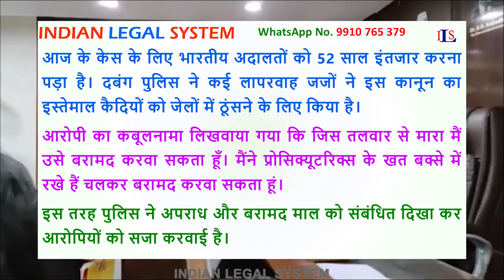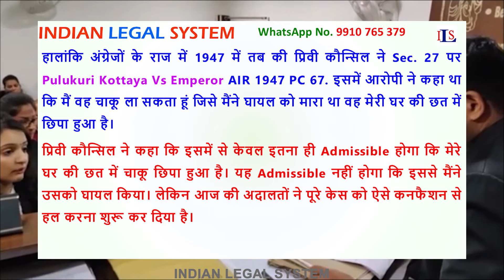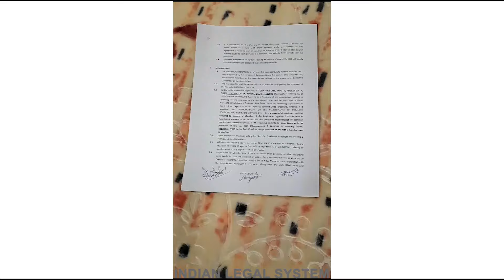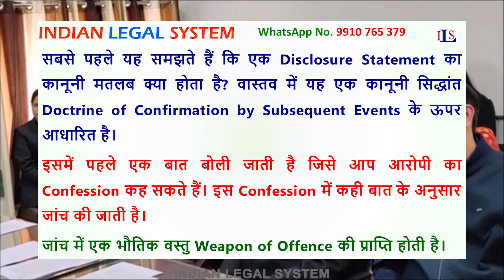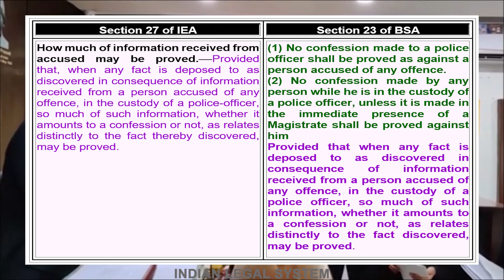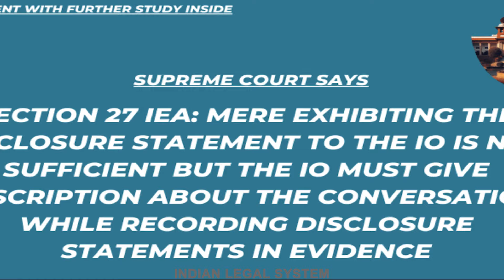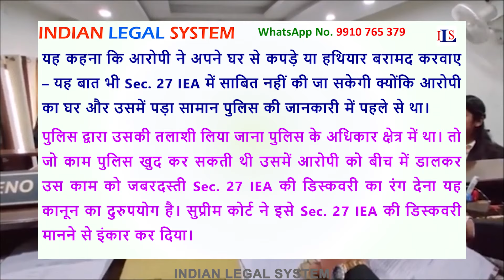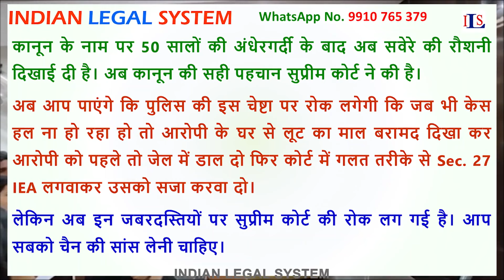AFTER 52 YRS. SUPREME COURT CHANGED LAW OF DISCOVERY U/SEC. 27 IEA 23 BSA BNS BNSS BSA ALLARAKHA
Intro:
There are some statements made by an accused those are admissible in law against them. Police have misused such statements against the accused by planting false evidence in the name of discovered evidence under section 27 Indian Evidence Act. now in the present case of Allarakha Habib Memon Vs State Of Gujarat the Supreme Court of India has changed the law in favour of the accused. Now the Police will not be able to falsely implicate the accused.
Main Topics Covered in the videos:

What is the exception to section 27 of Indian Evidence Act?
What is the evidentiary value of Section 27 Evidence Act?
What is the constitutional validity of Section 27 Evidence Act?
What is inadmissible evidence under Evidence Act?
What is a disclosure statement under Section 27 of the Evidence Act?
What is Section 27 of the Indian Evidence Act?
What is a disclosure statement in law?
What is the evidentiary value of disclosure statement?
What is CRPC Section 27?
What is the section 27 of the act?
What is the memo under section 27 Evidence Act?
What is the Supreme Court Judgement on Section 27 of the Evidence Act?
What is recovery evidence under section 27?

What is Section 23 of Bharatiya Nagarik Suraksha Sanhita?
What is the Bharatiya Nagarik Suraksha Sanhita bill?
What is Section 223 of Bhartiya Nagarik Suraksha Sanhita?
What is the difference between CrPC and Bharatiya Nagarik Suraksha Sanhita?

four conditions to invoke section 27 of indian evidence act : supreme court explains,
Recovery under Section 27 Evidence Act,
Section 27 Evidence Act in Hindi,
Section 27 of Evidence Act applies,
Under Section 27 of Evidence Act discovery of fact includes,
Supreme Court judgement on Section 27 Evidence Act,
Section 27 Evidence Act not admissible,
Bail on disclosure statement of co accused,
Section 27, Indian Evidence Act,

Additional Topics Covered in This Video:
 - Indian Legal System for False Allegations: Navigate legal processes and safeguard against
wrongful accusations.
 - Effective Cross-Examination Techniques: Master the art of cross-examination to influence witness testimony.
 - Understanding False Implications: Explore how the legal system addresses false charges and provides remedies.
 - Preventing Bad Convictions: Learn strategies to avoid unjust outcomes in court.
 - DNA Fingerprinting and Forensic Serology: Insights into forensic science's role in defending against false allegations.
 - Computer Forensic Extraction: Understand how digital evidence can be used to bolster your defense.

We are here for you:
- Membership: Join now for exclusive resources and support.